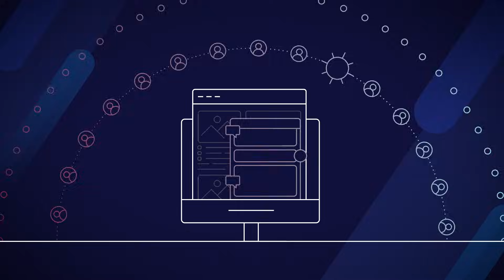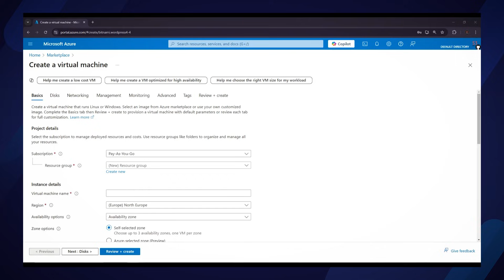Transforming Retail with AI: Confluent and Microsoft Azure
Discover how Confluent’s Data Streaming Platform and Microsoft Azure are revolutionizing the retail industry. In this video, learn how real-time data streaming and AI-powered insights can:
- Deliver personalized customer experiences through data-driven recommendations.
- Optimize inventory management with predictive analytics.
- Empower smarter, faster decision-making with real-time data.

Explore how Confluent and Azure’s seamless integration enables retailers to break down data silos, streamline operations, and accelerate innovation with scalable, enterprise-ready solutions.
Whether you’re looking to modernize your retail infrastructure, enhance customer engagement, or drive operational efficiency, this video is your guide to leveraging AI and real-time data streaming.

Visit Confluent in Microsoft Azure Marketplace Link for the MP listing